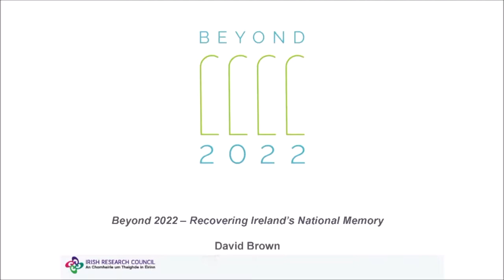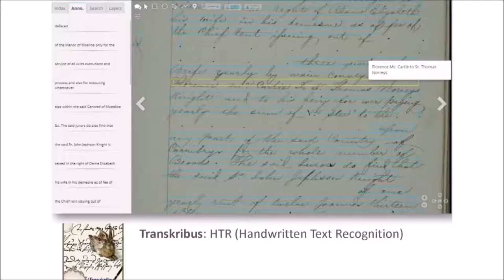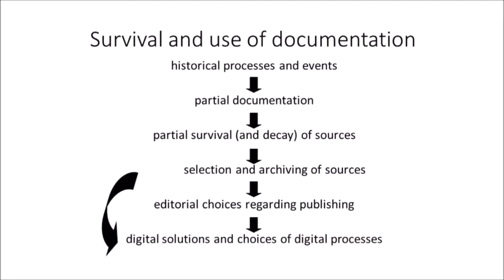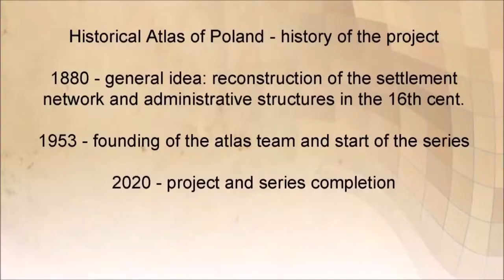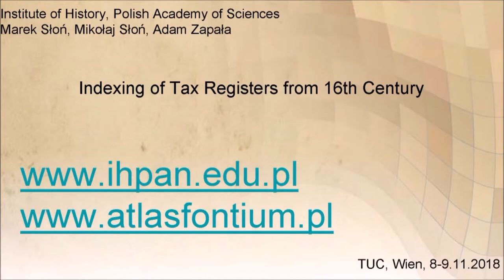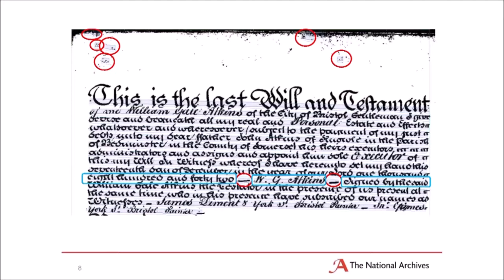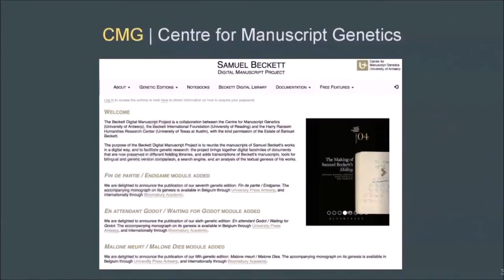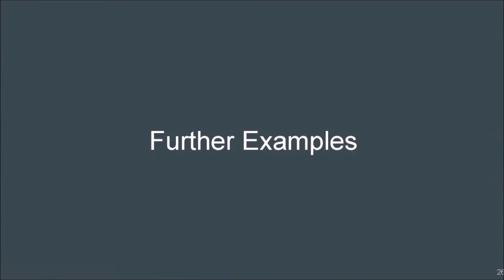05 Transkribus in Practice - more Reports 2018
05 Transkribus in Practice - more Reports 2018

David Brown (Trinity College Dublin) – documents from Irish Public Record Office

Anu Lahtinen (University of Helsinki) – sixteenth-century Swedish administrative documents

Marek Słoń, Mikołaj Słoń and Adam Zapała (Institute of History, Polish Academy of Sciences) – sixteenth-century tax registers, GIS mapping

Chris Day (The National Archives UK)– early modern wills, language models

Olga Beloborodova, Wout Dillen and Joshua Schäuble (University of Antwerp) – CATCH 2020 project, manuscript genetics, digital scholarly editing, Samuel Beckett (1906 – 1989)